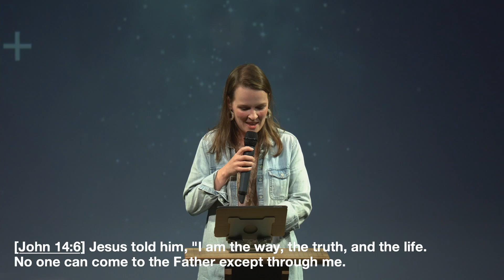I AM: The Gate - 1 John 10:6-10, John 14:6 | Kirsten Salgado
Welcome to ThriveChurch! We are so glad you are joining us.

[John 10:6-9a] Those who heard Jesus use this illustration didn't understand what he meant, [7] so he explained it to them: "I tell you the truth, I am the gate for the sheep. [8] All who came before me were thieves and robbers. But the true sheep did not listen to them. [9] Yes, I am the gate. Those who come in through me will be saved.

[John 14:6] Jesus told him, "I am the way, the truth, and the life. No one can come to the Father except through me.

[John 10:9b-10 NLT] They will come and go freely and will find good pastures. [10] The thief's purpose is to steal and kill and destroy. My purpose is to give them a rich and satisfying life.

KNOW and FOLLOW the voice of Jesus so that you will RUN from anything that would “steal and kill and destroy” your “rich and satisfying life”.

Don’t leave the DOOR open on your life.

If you need any prayer you can send prayer requests